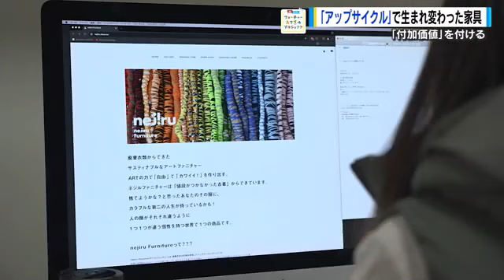捨てられる洋服が素敵なソファーに大変身！「アップサイクル」 廃棄されるものに価値をつけて再生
広島県内のＳＤＧｓの取り組みをお伝えする「フューチャースマイルプロジェクト」のコーナーです。本来は廃棄されるものに付加価値を付けて生まれ変わらせる「アップサイクル」。福山市ではあるものをアップサイクルして作る家具が話題を呼んでいます。

こちらは一風変わったカラフルなソファ。
生地は色とりどりのロープのようなものが集まってできています。
じつはこれニットやジーンズなどの洋服なんです。
不要になった衣類に付加価値を付けたアップサイクルと呼ばれる家具、その名も「ｎｅｊｉｒｕＦｕｒｎｉｔｕｒｅ」です。

手掛けたのは福山市で店舗の内装などを手掛けるデザイン会社、インクロッチェ代表の吉田 雪清さん。
吉田さんは福山市沼隈町にある古民家をリノベーションした宿泊施設「せとうち母屋」の運営をしています。

【インクロッチェ・吉田 雪清 代表】
「商業施設の装飾をメインにディスプレーの仕事をしているんですが、捨てる予定だったものを生まれ変わらせて、その装飾の中に使えることができたら素敵だなと思って」

ネジルファニチャーの材料は不要になったシャツやＴシャツなど。
知り合いから無償で譲り受けています。
洋服を束ね、アクリル製のカラフルな毛糸でぐるぐる巻きにしていきます。
完成したたくさんのロープ状のものを接着剤で繋ぎ合わせると一人がけのソファやスツールなど色々な形が作れます。

【吉田 雪清 代表】
「断捨離や衣替え、子どもかいるところだと、大きくなって着られなくなった洋服、捨てるのはもったいないけど、まだ使えそうなものを何か違う形に再利用というか活用できないかなと思って」

この日は一般の人が参加してワークショップが開かれました。
吉田さんが講師となり、参加者は犬用のリードやスツールカバーなどを作りました。

【参加者は】
「座り心地はとてもいいし、いろんな思いが詰まった服が、こうやって形になってまた新しく使われていくことがすごい素敵」
「捨てるって簡単にできる行為だけど、それをもっと新しい素敵な物に生まれ変わらせるアップサイクルが素敵」

参加した人たちの評判も上々のようです。

【吉田 雪清 代表】
「廃棄衣類とアートとデザインの力を掛け合わせたときの化学反応がどれだけ起こるのかを試していきたいし、自分たちが納得のいく形で、このネジルファニチャーを１台１台手作りで作って世に出して、ゆくゆくは世界に羽ばたいていくといいなと思う」

‹スタジオ›
【広島大学大学院・匹田 篤 准教授】(社会情報・メディア論が専門)
「これはもうアートですね。生地がたくさんある。それが偶然の出逢いを呼ぶところが創造性をさらに高めていますね」 ＊＊＊＊＊＊＊＊＊＊＊＊＊＊＊＊＊＊＊＊＊＊＊＊＊＊＊＊＊＊＊＊＊＊＊＊＊